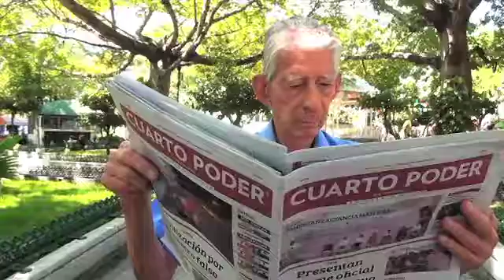BLOQUE INFORMATIVO 22 03 17